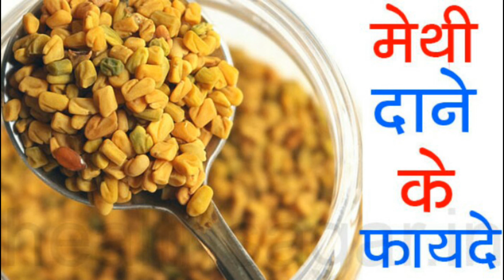यह छोटे दाने बहुत कमाल के हैं एक बार जरूर Try करें